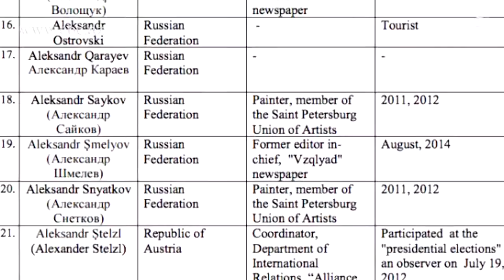Бездействие МГ ОБСЕ в урегулировании нагорно-карабахского конфликта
Для выполнения посреднической миссии по урегулированию армяно-азербайджанского нагорно-карабахского  конфликта  более 20 лет назад была создана Минская группа ОБСЕ. Однако, представители организации-посредника видимо не полностью осознают важность взятой на себя миссии и того, что  20% территории Азербайджана уже больше четверти века оккупированы Вооруженными силами Армении, а более одного миллиона азербайджанцев по сегодняшний день являются беженцами и вынужденными переселенцами. Мало кто сегодня задается вопросом, почему граждане  трех стран – сопредседателей МГ ОБСЕ, а именно России, Франции и США не только попали в черный список МИД Азербайджана, но и возглавили тройку нарушителей государственной границы Азербайджанской Республики.